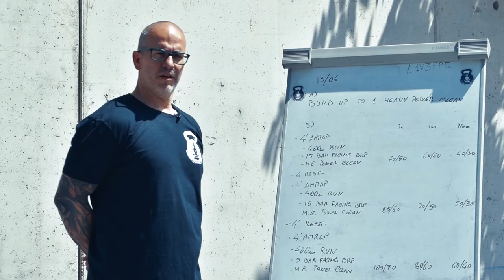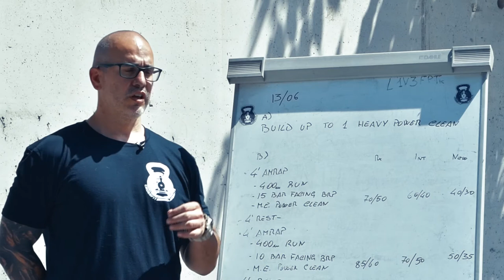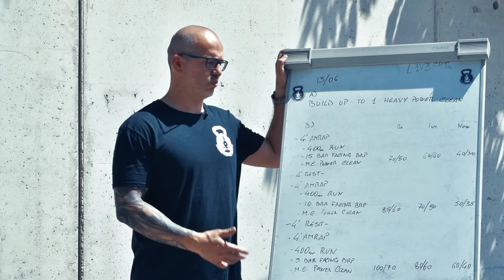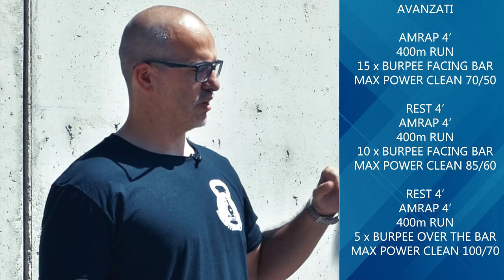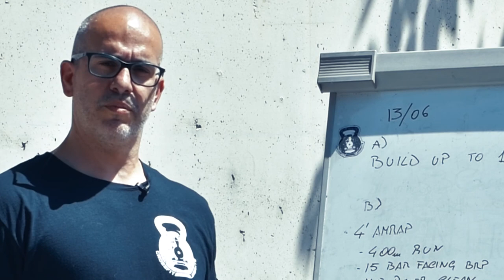Classe del 13 Giugno 2018